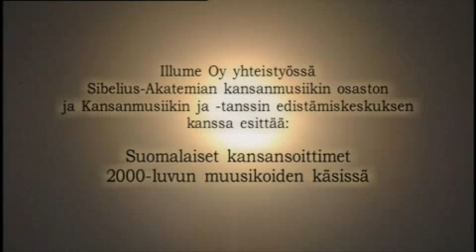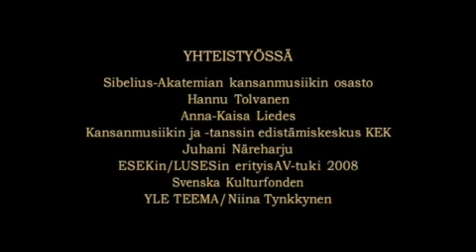Memory of music - folk instrument videos (part 5)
Five string kantele - Arja Kastinen